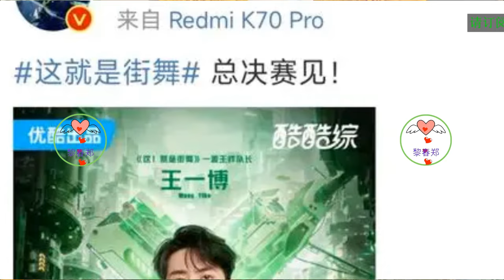王一博经纪公司埋下的雷，终究还是引爆了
The thunder laid by Wang Yibo’s agency eventually exploded 王一博 Wángyībó WangYibo Вангибо ワンイーボ หวังอี้ป๋อ #1 Li Chun Zheng
王一博经纪公司乐华娱乐的雷，终于被引爆了！一年前，乐华娱乐成功上市，成为"造星工厂"，而王一博主演的电影《无名》也在春节上映，让老板杜华风光无限。可是啊，这娱乐圈的荣光啊，就像泡沫一样，一吹就破。
乐华娱乐啊，说白了就是一家“王一博概念股”，业务能力其实不咋地。2009年成立的乐华娱乐，摊子铺得挺大，音乐、经纪、影视和综艺四大板块都有，还跟海外多家娱乐影视公司合作，自称跨国型娱乐公司。艺人阵容也相当强大，韩庚、王一博、孟美岐、吴宣仪等等，几十位大大小小的艺人，还有一大批正在培养的练习生。
但话说回来，虽然公司账面上看着盈利，其实啊，全靠王一博一个人撑着。王一博贡献了公司超六成的营收，这可不是闹着玩的。乐华娱乐啊，就是靠王一博吃饭的，但艺人这个行当啊，变幻莫测，谁也不知道他们啥时候会出事。
杜华也不是傻瓜，她和管理层搞了个叫“杜华严选”的直播间，想降低王一博在公司营收中的占比。这招啊，跟东方甄选“去董宇辉化”差不多。为了给直播间涨粉，杜华还去了小杨哥的直播间。那涨粉速度啊，简直让人目瞪口呆。
Lei from Wang Yibo’s agency Lehua Entertainment was finally detonated! A year ago, Lehua Entertainment successfully went public and became a "star-making factory." The movie "Unknown" starring Wang Yibo was also released during the Spring Festival, making the boss Du Hua famous. But, the glory of this entertainment industry is like a bubble, it bursts as soon as it blows.
Lehua Entertainment, to put it bluntly, is a "Wang Yibo concept stock", but its business capabilities are actually not very good. Lehua Entertainment, established in 2009, has a wide range of businesses, including music, management, film and television, and variety shows. It also cooperates with many overseas entertainment and film companies and calls itself a multinational entertainment company. The artist lineup is also quite strong, including Han Geng, Wang Yibo, Meng Meiqi, Wu Xuanyi, etc., dozens of artists of all sizes, and a large number of trainees being trained.
But having said that, although the company looks profitable on the books, in fact, it is all supported by Wang Yibo alone. Wang Yibo contributed more than 60% of the company's revenue, which is no joke. Lehua Entertainment relies on Wang Yibo for its livelihood, but the artist industry is so unpredictable that no one knows when something will happen to them.
Du Hua is not a fool. She and the management set up a live broadcast room called "Du Hua Yanxuan" to reduce Wang Yibo's proportion of the company's revenue. This move is similar to Dongfang Selection's "De-Dong Yuhui Transformation". In order to increase the fans of the live broadcast room, Du Hua also went to Xiao Yang's live broadcast room. The speed at which fans are rising is simply jaw-dropping.